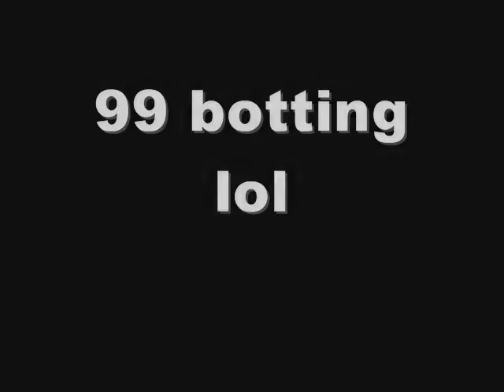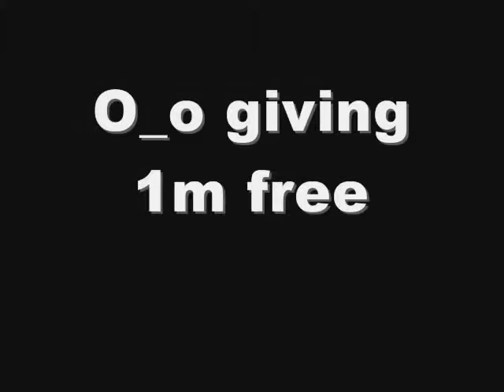Rs printscreens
je moet dit kijken you need to see this :)